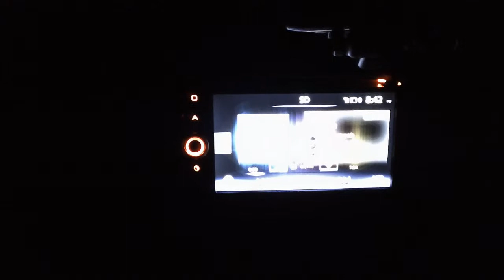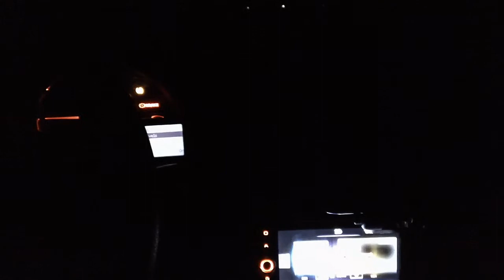Demo: Meshuggah: Bleed SQ Saturn Car Audio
Barry Schanz of Easy Way Electronics, Langdon, ND, out for a night time drive. I design custom speaker systems to match your vehicle's factory fitment, your listening tastes, and many special requirements.

For this demo I pulled over so there wouldn't be any road noise. I have no idea how loud the system plays in terms of SPL. After this short video I was ready to turn it down. This is by no means designed to get loud, but I believe a good "SQ" system should get loud enough to exceed the average person's comfort zone without falling to pieces.

Current Equipment List:
Clarion NX603 head unit
JBL MS-8 equalizer processor
Clarion XC6610 6-channel amplifier
JBL GTO-601EZ subwoofer amplifier
CDT Audio custom 3-way passive/active mixed L & R
CDT Audio custom 3-way passive center channel
Clarion SRG-1622R 6.5" coaxial rear fill
CDT Audio QES-1220 12" sub w/Atrend 0.88 cu ft sealed enclosure